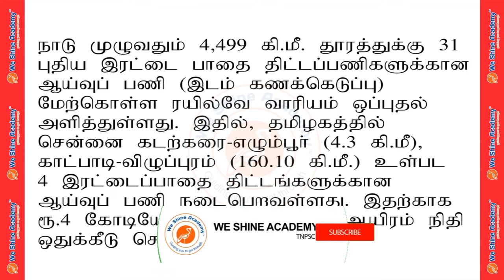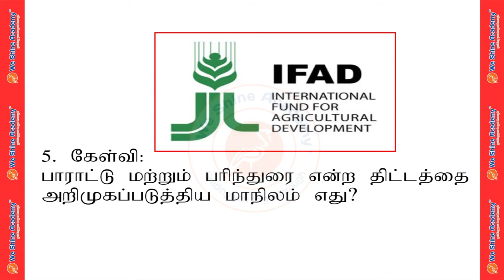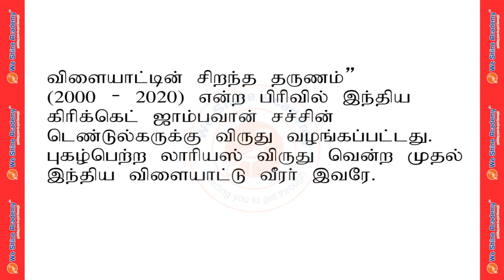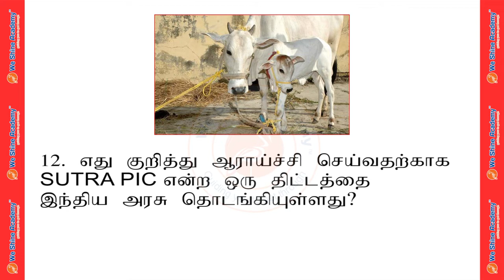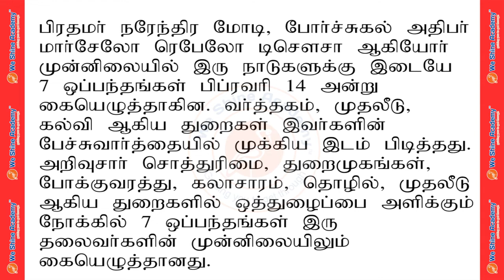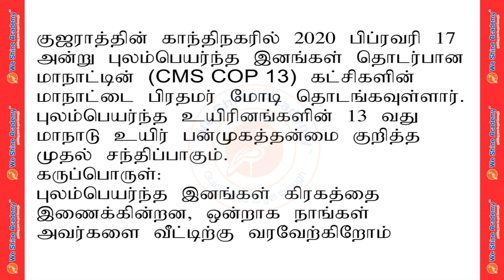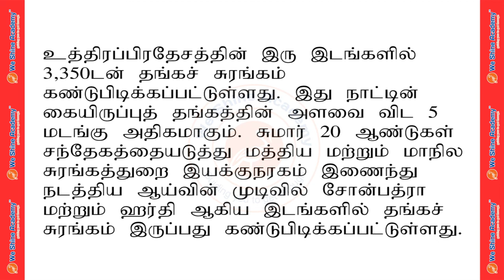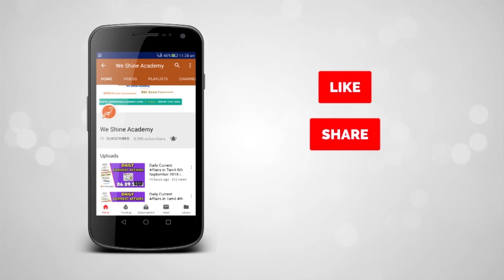Weekly Current Affairs in Tamil | 16-02-2020 to 22-02-2020 | TNPSC, RRB, SSC | We Shine Academy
We Shine Academy Watch Weekly Current Affairs in Tamil (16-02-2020 to 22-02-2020), from the Experts of Best TNPSC Coaching Centre in Chennai.

notification/

Category